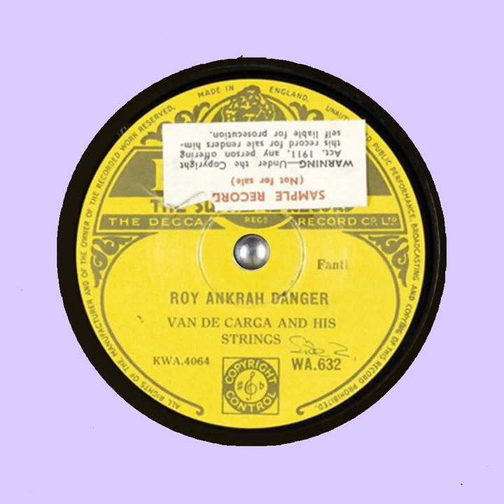VAN DE CARGAS Roy ankrah danger DECCA KWA